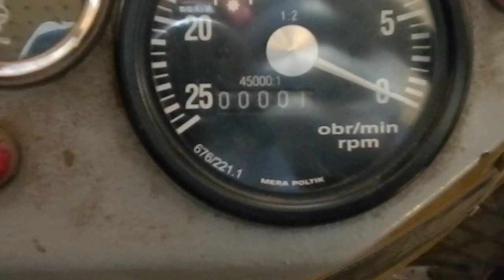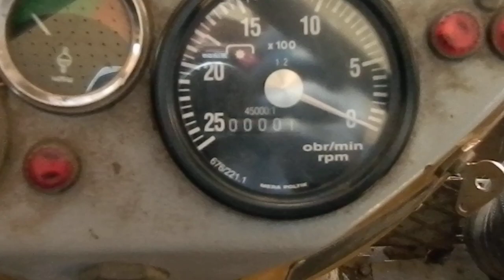Modyfikacje ursusa: Wymiana obrotomierza, jaki wybrać Polski czy Litewski ?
Wymiana obrotomierza w ursusie c-360 na oryginalny mera poltik. W następnym filmiku nagrałem jak działa ten obrotomierz.
Dodam jeszcze że obrotomierz musiałem specjalnie zamówić w sklepie, gdyż sprzedawca mi powiedział że nie przywozi bo mu nie schodzą ze względu na cenę, każdy wybiera tańszy litewski za połowę ceny.